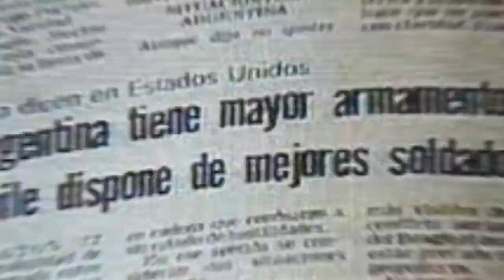Tráiler [CONFLICTO POR EL CANAL DE BEAGLE] - 1978 - (Argentina vs. Chile)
Adelanto del video, que muy pronto saldrá, sobre el conflicto entre la Argentina y Chile por la soberanía del Canal de Beagle e islas circundantes.